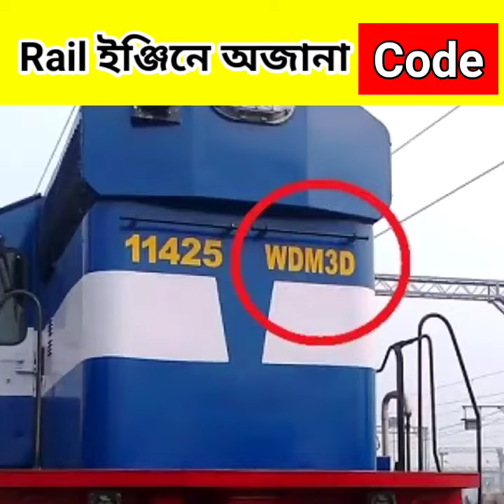রেলগাড়িতে 🚆 লেখা বিভিন্ন অক্ষরের মানে কি ? 🤔 | facts about Indian railway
UNKNOWN WORLD BENGALI - The channel of interesting facts and knowledgeable videos.

👉 Script- Ranajoy Mukherjee
👉 Voice Over- Ranajoy Mukherjee
👉 Channel owner- Ranajoy Mukherjee